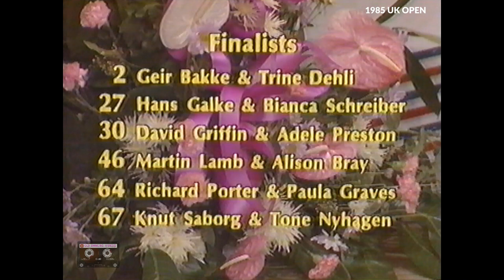1985 UK Open Dance Championships - AMATEUR LATIN - Hammersmith Palais 23rd January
1985 UK Open Dance Championships - AMATEUR LATIN - Hammersmith Palais 23rd January

Video courtesy of Mr Greg De Wet

COMPERE - Ray Moore
COMMENTARY - Richard Gleave and Alan Fletcher
MUSIC - Ross Mitchell with his band and singers
ORGANISER - Ernest E.Smith

FINAL (Introductions)
00:00 2 - Geir Bakke and Trine Dehli Cleve - NORWAY 2nd
01:23 27 - Hans Galke and Bianca Schreiber - GERMANY
02:08 30 - David Griffin and Adele Preston - ENGLAND 1st
03:34 46 - Martin Lamb and Alison Bray - ENGLAND 3rd
04:41 64 - Richard Porter and Paula Graves - ENGLAND
05:26 67 - Knut Saborg and Tone Nyhagen - NORWAY

07:37 CHA CHA
09:53 SAMBA
11:48 RUMBA
14:29 PASO
16:47 JIVE

18:33 RESULTS
19:56 HONOUR DANCE

Thanks
xx